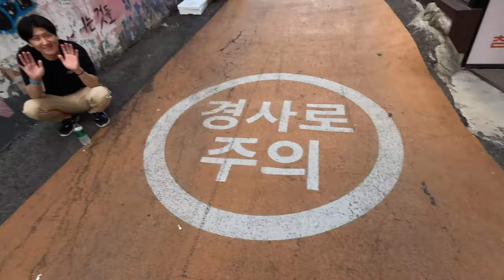【安野幽汰】2023年7月 韓国ソウル【Vlog】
2023年7月某日 韓国のソウルへ行ってきました。その時のライブの様子や街の雰囲気などです。ライブは弘大で行われましたが、東大門、聖水、狎鴎亭などにも行きました。月並みではありますが、とても楽しかったです。

2023/7/21
弘大BENDER

安野幽汰
LEE YONGWON(GUMX & SONIC STONES)
G (RIOT KIDZ)

この時の様子を文章にしてみました。
そちらも是非。